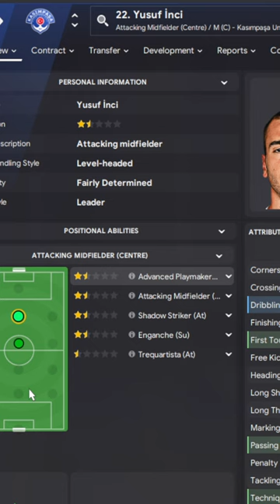5 Wonderkid Midfielders You Haven't Heard Of In FM24 🤯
Here's 5 Wonderkid Midfielders You Haven't Heard Of In FM24! Wonderkid!